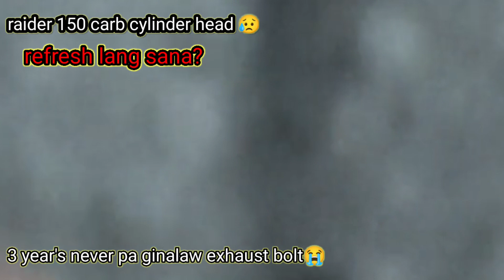raider 150 cylinder head 😥bold removal